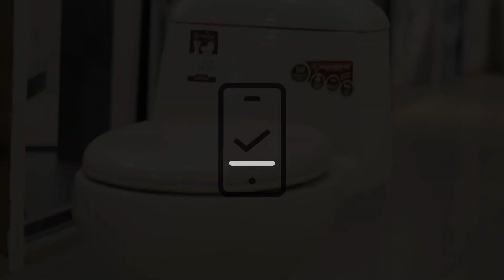Porta ceramics porta commodes porta for order